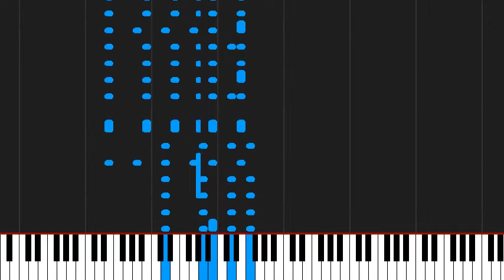How to play Pharaon by Gipsy Kings on Piano Sheet Music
Tutorial How to play Pharaon by Gipsy Kings on Piano Sheet Music